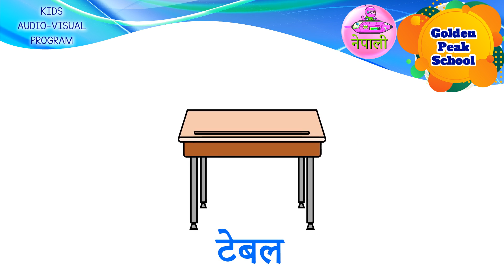Nepali घरमा र स्कुलमा पाइने सामानहरू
2. Avatar Institute Pvt Ltd grants you an ongoing non-exclusive right to use these videos in your school and to upload them to your non-monetized social media accounts such as YouTube and Facebook.